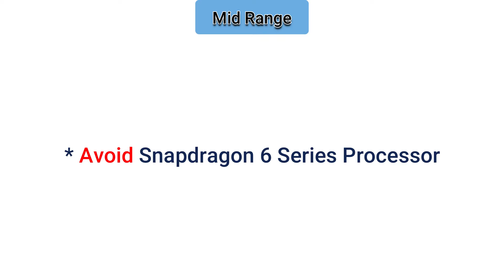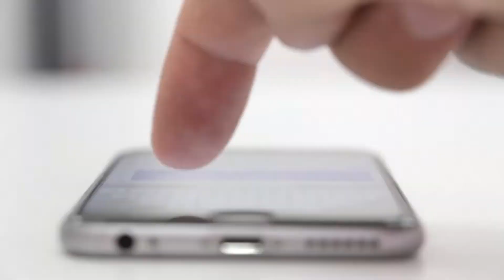Smartphone buying guide 2020 || What to look for when buying a smartphone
About This Video : In this video I will give you a guide for buying a perfect smartphone.